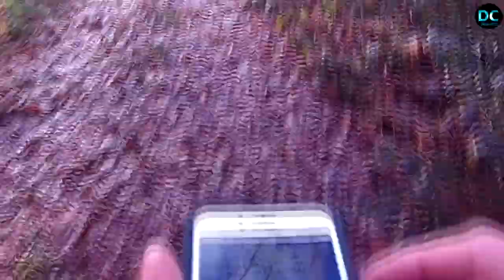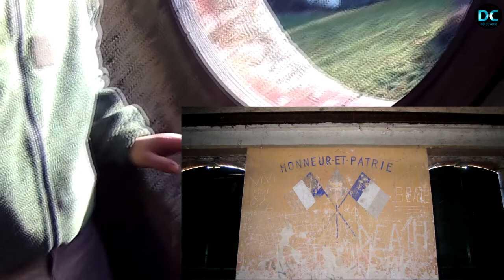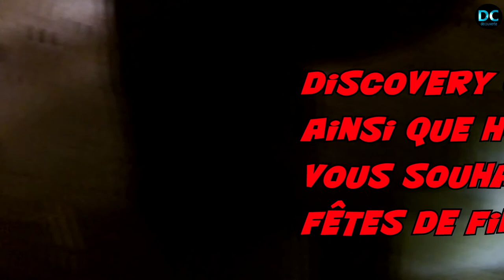visite d'un fort de guerre en compagnie de houcine détection